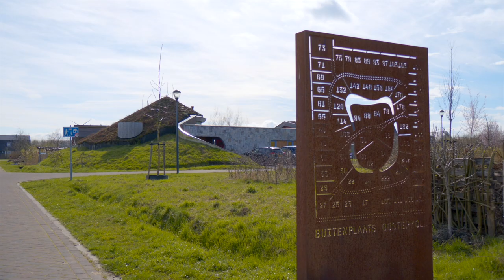Provincie Flevoland - Vernieuwend Initiatief Prijs Flevoland 2024